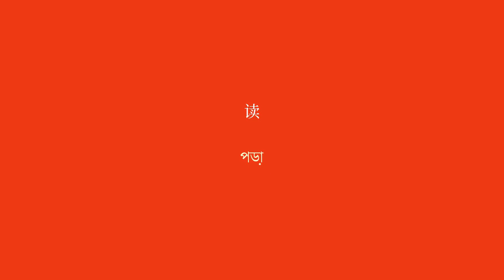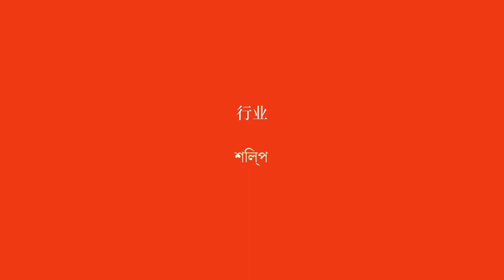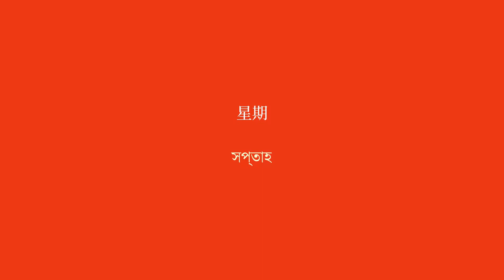掌握这门语言的 100 个孟加拉语词汇 - 第 2 部分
通过我们的词汇系列学习 100 个基本词汇。第 2 部分为您提供构建简单句子的基础知识，并为您使用孟加拉语进行有效交流做好准备。